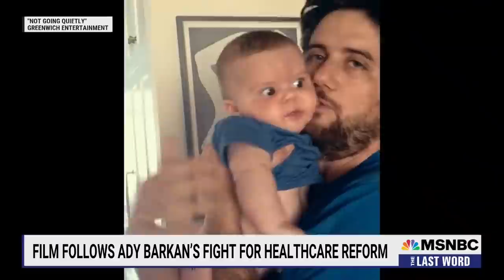Bradley Whitford: Ady Barkan Film Erases False Divide Between Personal And Political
The Biden social policy bill includes $150 billion towards in-home care for seniors and the disabled like ALS patient and activist Ady Barkan. The documentary “Not Going Quietly” follows Ady Barkan as he fights for healthcare reform. The Executive Producer of the film, Bradley Whitford, joins Lawrence O’Donnell to discuss.